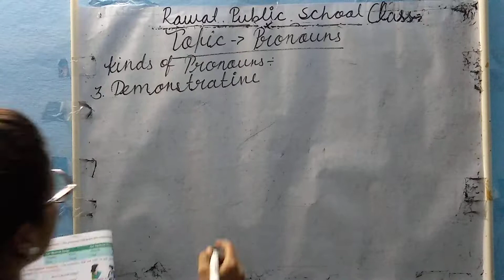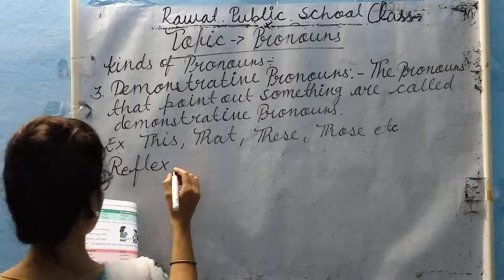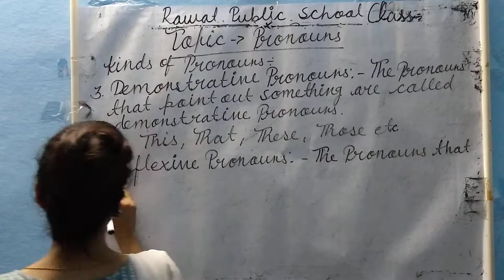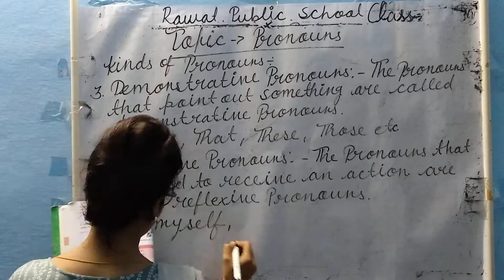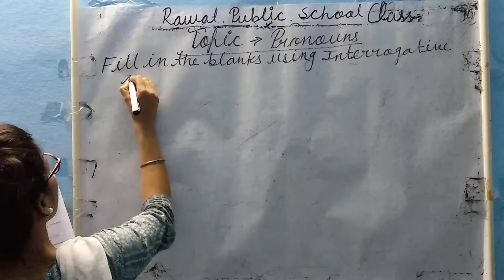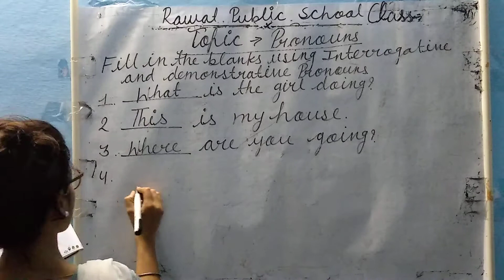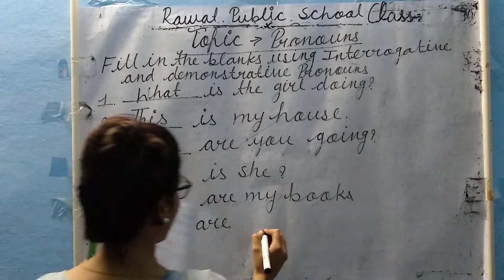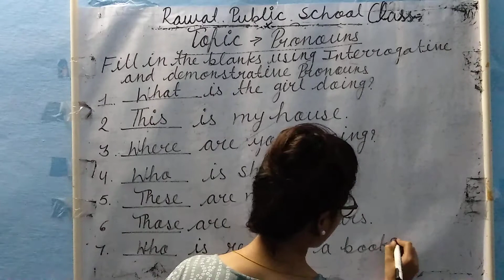Kinds of pronouns